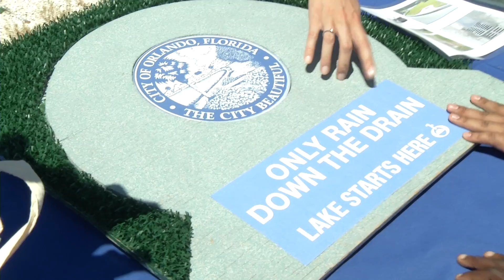OCPS | Green Day Event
The district recognizes schools for their recycling efforts at the first annual Green Day event.